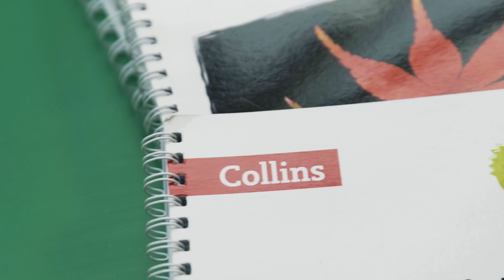Why Invest in Snap Science?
Alison Richards, Head Teacher of Hertingfordbury Cowper Primary school and Helen Sizer (Deputy Head Teacher) talk about how Snap Science has improved the teaching of the science curriculum in their school.

"Children absolutely love it. The standards have certainly gone up... above all it has given the teachers confidence." Alison Richards.

for more information.